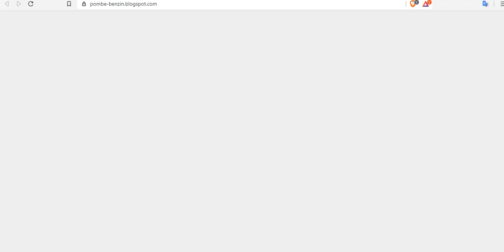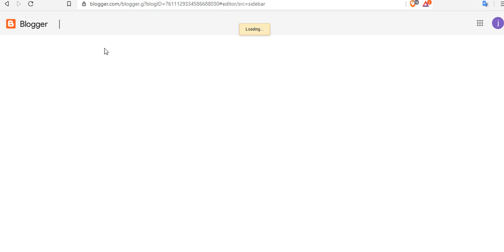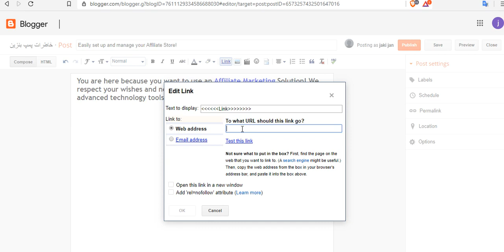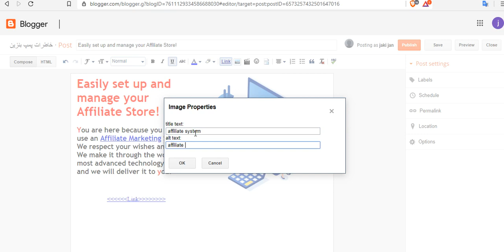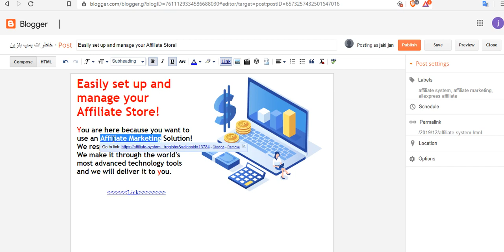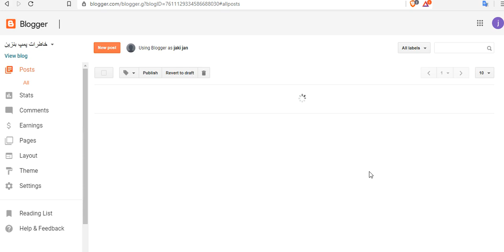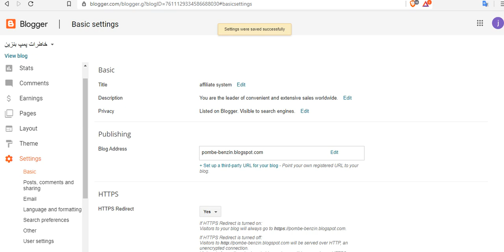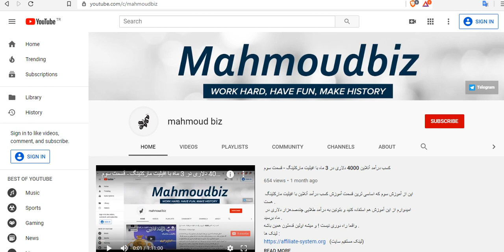آموزش وبلاگ نویسی با بلاگر - قسمت دوم و پایانی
اینم قسمت دوم آموزش وبلاگ نویسی با بلاگر که میتونه کمک زیادی به دوستانی بکنه که برای فروش میخوان استفاده کنند یا برای افرادی که میخوان محتوای مناسب رو انتشار بدن !
امیدوارم از این دو ویدئو در خصوص بلاگر استفاده کنید .
لطفا ویدئو رو بعد از مشاهده برای دوستان خودتون در شبکه های اجتماعی به اشتراک بگذارید .

کسب درآمد آنلاین 4000 دلار در3 ماه به روش افیلیت مارکتینگ - قسمت اول